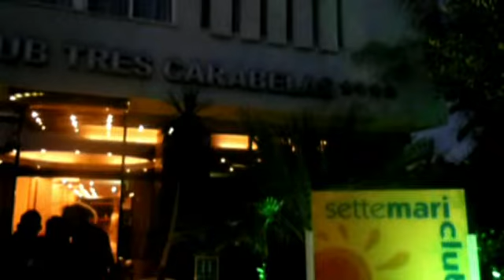#012 - Ibiza: Part 5 - Privilege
Cameras were confiscated at the famous Privilege nightclub in Ibiza, so Rob and Ray do their best to recreate the atmosphere for you. Naked dancers, neon robots and DJ Sammy's supporting act, Nyah. awwwthomme.